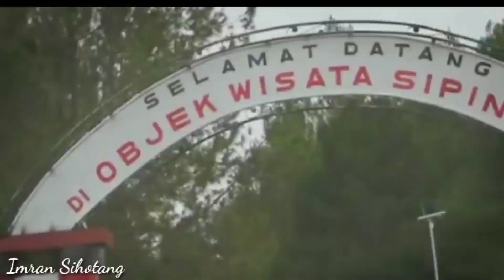Geosite Sipinsur Danau Toba yang menakjubkan - Taman Dunia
Negeri Indah Kepingan Surga itulah kalimat yang disematkan karena keindahan Danau Toba.
UNESCO telah menetapkan bahwa Danau Toba adalah "Taman Dunia atau Geopark".
Pemerintah juga menetapkan bahwa Danau Toba adalah Bali kedua.
Mari kita sama-sama mengembangkan pariwisata Danau Toba agar lebih dikenal oleh Dunia Internasional.

Video diambil dari berbagai sumber demi memperkenalkan keindahan Danau Toba khususnya Geosite Sipinsur ke masyarakat luas.

Menikmati keindahan Danau Toba dari ketinggian.

Track: InfiNoise - Bring me back to life (feat. DNAKM)

Danau Toba,
Danau Toba,
Danau Toba,
Danau Toba,
Danau Toba,
Sipinsur Geosite,
Sipinsur Geosite,
Sipinsur Geosite,
Sipinsur Geosite,
Sipinsur Geosite,
Geosite Sipinsur,
Geosite Sipinsur,
Geosite Sipinsur,
Geosite Sipinsur,
Geosite Sipinsur,
Humbahas,
Humbahas,
Humbahas,
Humbahas,
Humbahas,
Humbang Hasundutan,
Humbang Hasundutan,
Humbang Hasundutan,
Humbang Hasundutan,
Humbang Hasundutan,
Sipincur,
Sipincur,
Sipincur,
Sipincur,
Sipincur,